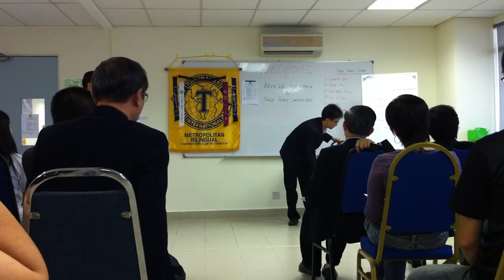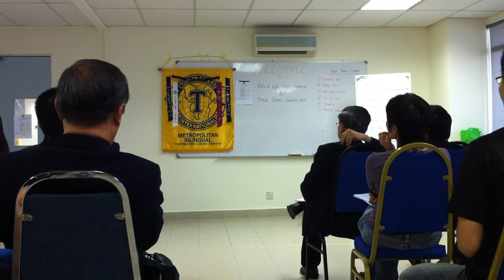20120225 Area W4 International Speech: Not Good Enough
District 51, Division W, Area W4, International Speech (2011/12) Contestant #6. Speech Title: "Not Good Enough"